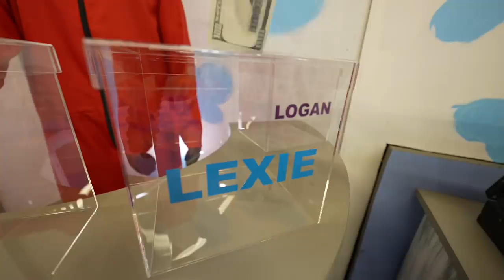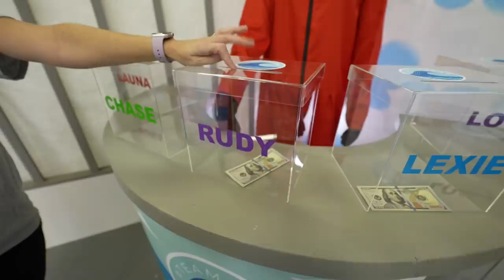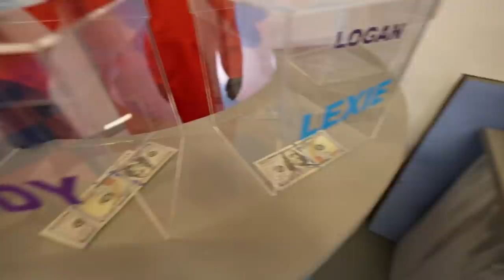Playing Squid Game In Real Life with MrBeast TEAMSEAS Challenge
We teamed up with MrBeast to raise $30000000. The Noob Family is joining MrBeast's TeamSeas Challenge by playing Squid Game to donate money. The winner of each Squid Game round will be able to donate $100 to TeamSeas Challenge!

We are the Noob Family! We are a team of five that creates funny, high energy entertainment for all ages. Our specialty is making unique, creative content that is engaging from start to finish. One of our top priorities is providing quality videos for our fans to enjoy.